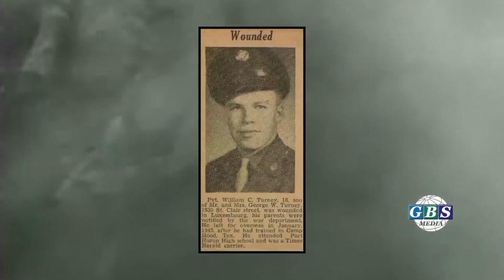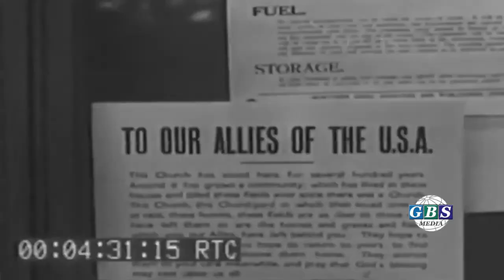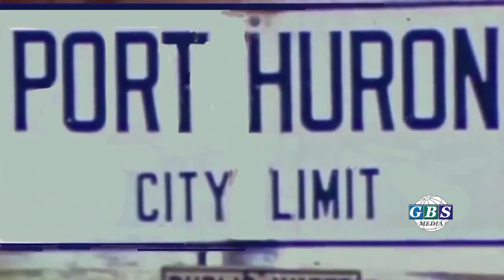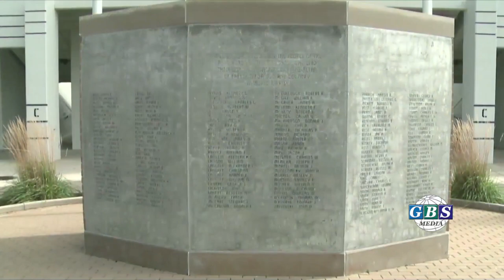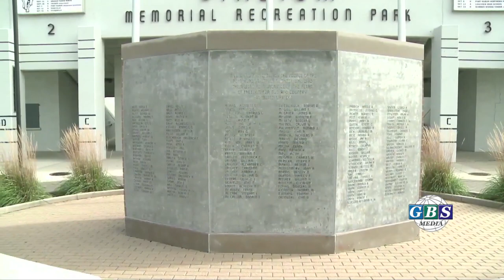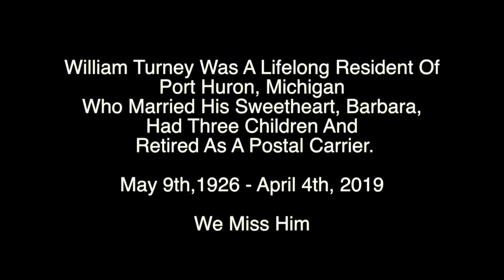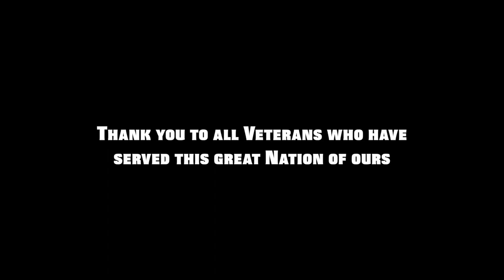Sworn to Return: The Bill Turney Story - A Port Huron man's vow to return from World War II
This emotional hour-long documentary is about a 92-year-old veteran from Port Huron, Michigan named Bill Turney talking about his experiences in World War II and serving under General Patton.  Using public domain war footage, Mr. Turney recalls his boot camp training of 1944, his first major gunfire in which he was wounded, the Battle of the Bulge in freezing temperatures, the liberation of concentration camp captives and the surrendering of 5,000 Germans.  Mr. Turney was awarded the Silver Star, two Bronze Stars, the Purple Heart and 23 other medals for his service.

In Remembrance of…
William C. Turney  (May 9, 1926 – April 4, 2019)
You are deeply missed.